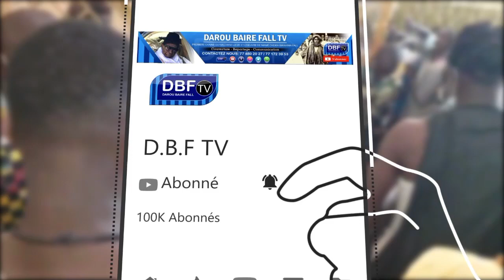Porokhane Les Mourides de France présentent au Khalif le Projet Complexe International Khadim …